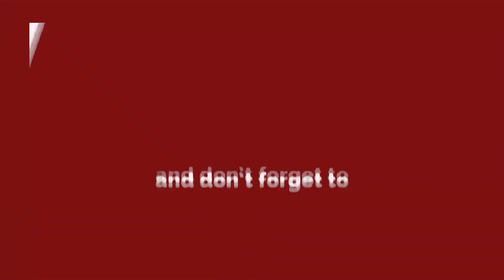मुंडका-karala में क्यो मचा कोहराम,पुलिस ने किसे लिया हिरासत में?|Villagers Protest| Delhi Darpan TV